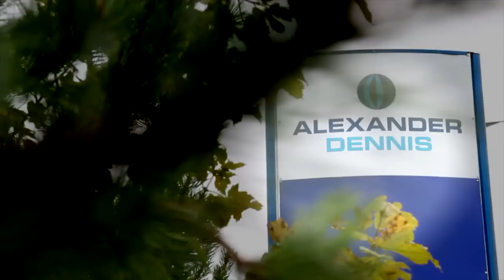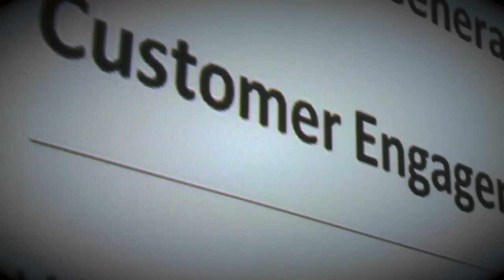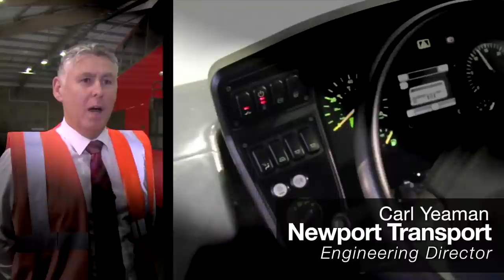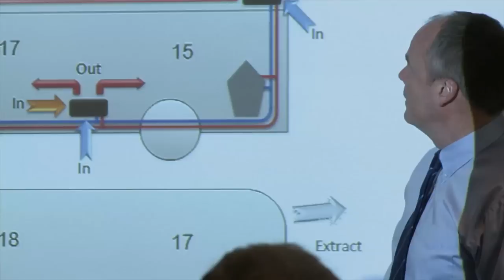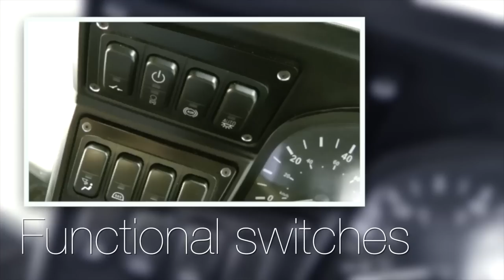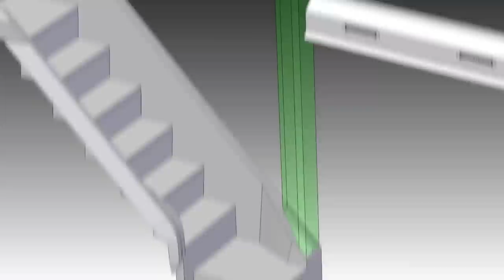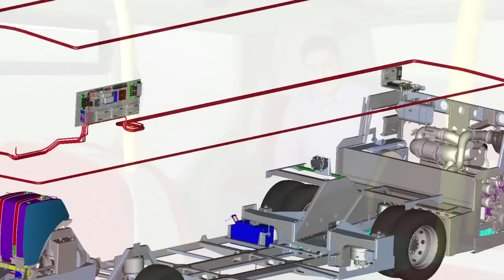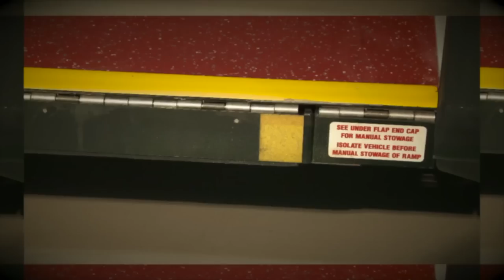All-new Enviro400 Launch video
The story of the development of ADL's all-new double deck bus